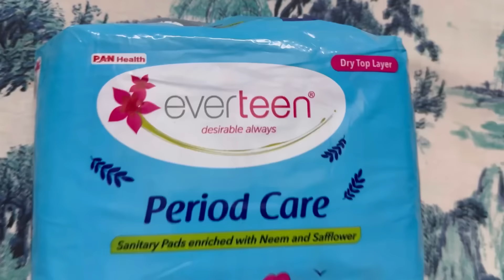period 🩸 এর দিন গুলো আমার কীভাবে কাটে ? 😣🩸 আরামদায়ক অনুভূতি এনে দেবে মাসিকের দিনে 🥰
Stay comfortable and rash-free with everteen period care sanitary pad.

matters